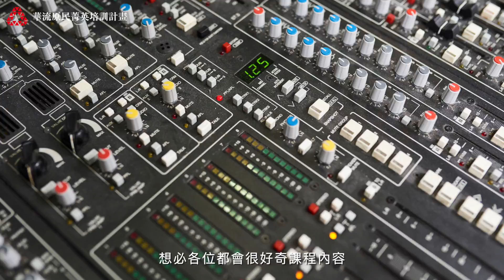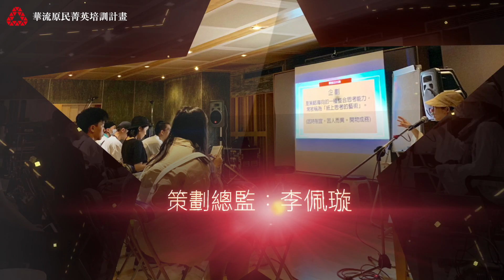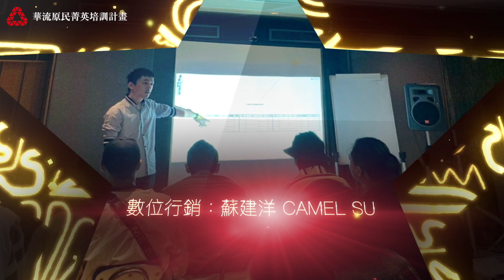2019華流原民菁英培訓計畫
華流原民菁英培訓計畫
課程為原住民朋友設計
報名時間只到9/30

完整68小時的團體課+
每人4小時個別輔導製作時間🕛️

金牌業界師資陣容🏆️ 全方位音樂製作實作演練🎧️
更多的詞曲創作方法✏️ 最先進、專業的培訓場所及器材🔈

不只帶你認識完整的音樂製作流程
更能藉由分組分工找到合作夥伴，
一起面對音樂路上的挑戰💪💪💪
我們期盼你的加入👍️👍️